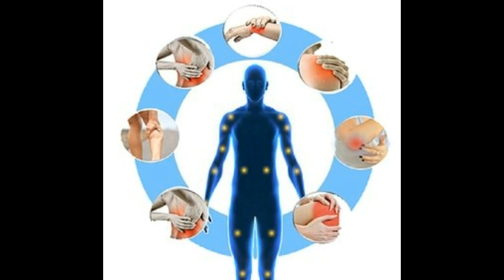প্রতিদিন হলুদ দুধ পান করলে আপনার শরীরে কি হয় ? || Turmeric Milk Benefits in BENGALI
About : Ek2Unique is a Bengali YouTube Channel.